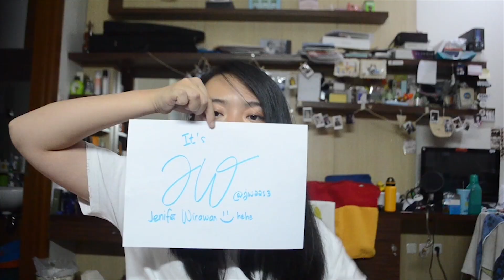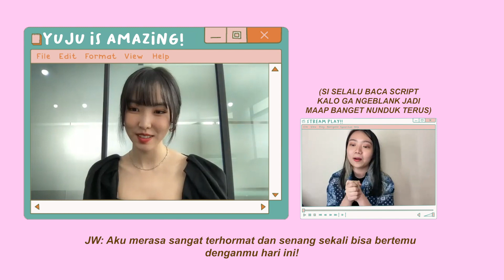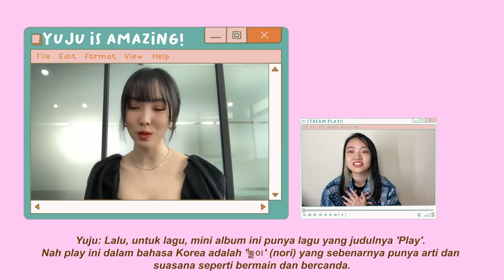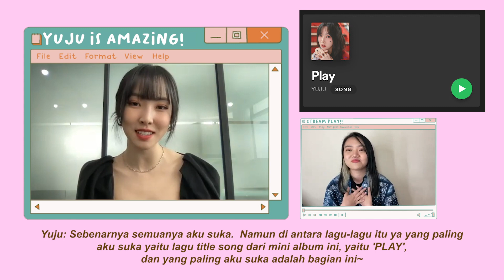NGOBROL SERU BARENG YUJU!! Pertama kali ngobrol sama bias! Diajarin nyanyi, diketawain bidadari T^T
Special thanks to Warner Music Indonesia & Warner Music Korea for this opportunity T^T

Pertama kali aku ngobrol sama bias!! Beneran setelah selesai wawancara aku nangis huhuhu. Sebaik dan secantik itu! Semoga lain kali ada kesempatan lagi buat ngobrol sama Yuju atau bisa nonton Yuju perform lagi!

JANGAN LUPA DUKUNG YUJU TERUSSSS!!!

SPECIAL THANKS BUAT MUTIA YANG UDA BANTUIN TRANSLATE SCRIPT DAN JUGA INTERVIEWNYAAAAAAAAA you are the best ;w; sayanghae!!

Cheers,
JW